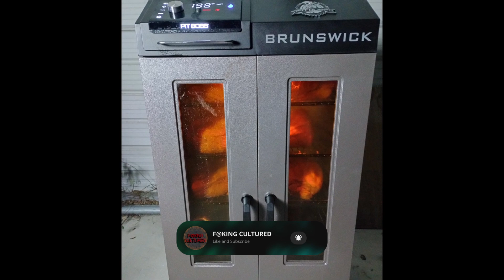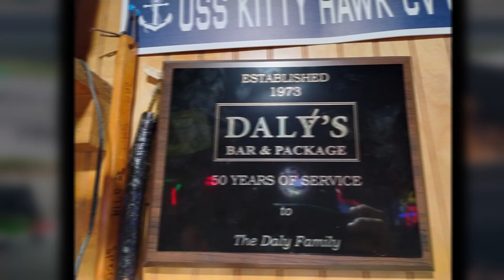Daly's Bar 50th Anniversary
Join us as we celebrate Daly's 50th Anniversary with friends, family, and community.